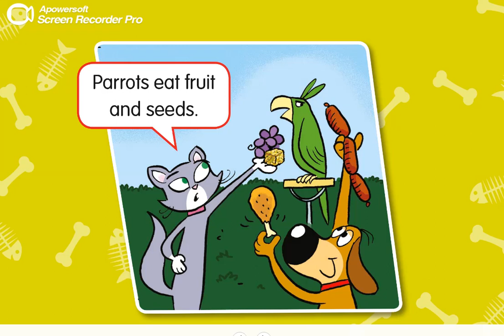PB pg. 22 - Ping and Pong story.